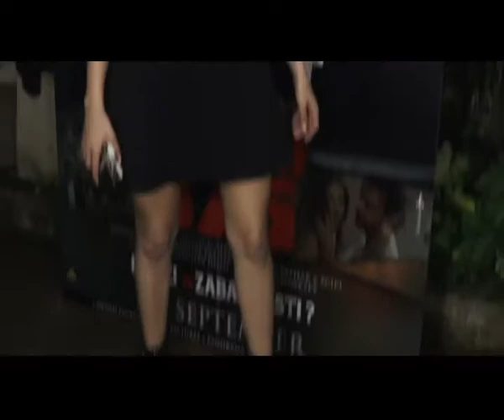Richa Chadha looks smoking hot at 'Section 375' screening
The makers of Akshaye Khanna and Richa Chaddha starrer Section 375 held a screening of the film on Monday in Mumbai which saw many Bollywood celebs in attendance.